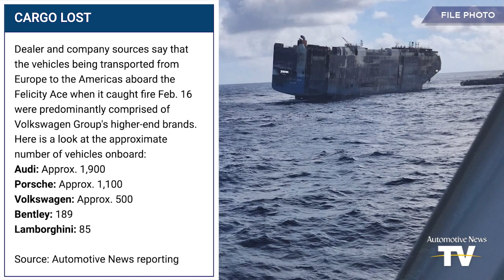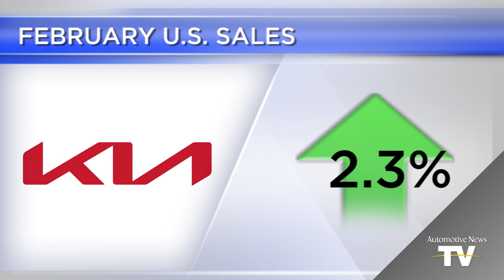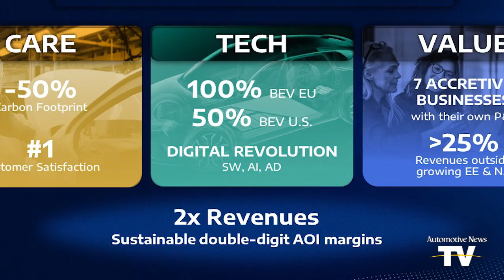AUTONEWS NOW - 3/1/2022: Burnt-out cargo ship sinks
Burnt-out cargo ship carrying VW Group vehicles sinks | Feb. U.S. sales: Mazda, Hyundai, Kia jump; Toyota slides | Stellantis' long-term strategy | VW to idle more factories